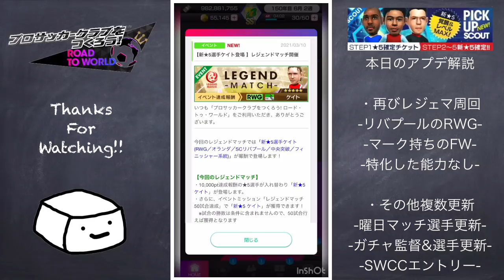【サカつくRTW】終わらないレジェマ！本日のアプデ解説！！